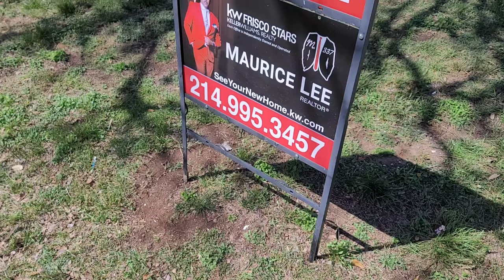Homes In Fort Worth, TX $150,000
New Listing that want last long, with 3 Bed 1 Bath, 1081 Sqft, Remodel fresh paint, new carpet, new roof, hvac, water heater, electrical wiring and plumbing plus foundation was repaired with Transferable Warranty. Easy Access to major highways